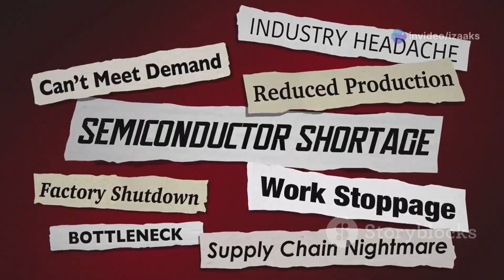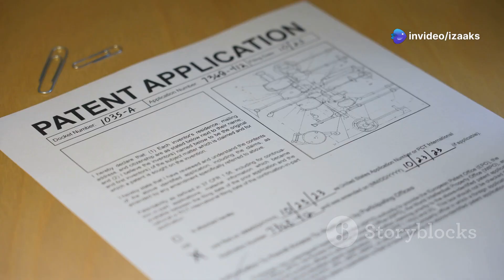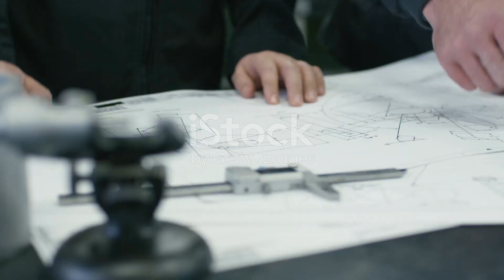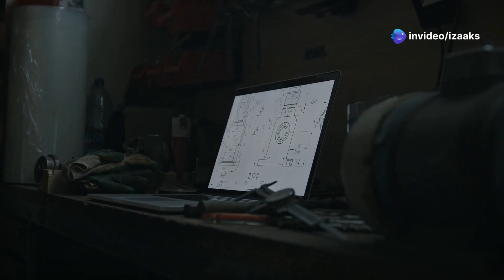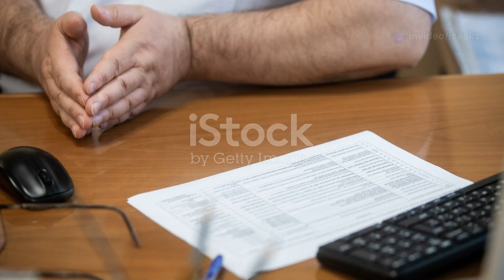China's SMEE's EUV Patent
In this video, we dive into China's ambitious leap in semiconductor technology with Shanghai Microelectronics Equipment's (SMEE) recent patent filing for an EUV lithography machine. As the only producer of EUV tools, ASML has not shipped equipment to Chinese customers, but SMEE's move signifies a pivotal moment in China's quest for tech independence. We explore the intricacies of the LPP EUV source and how it can revolutionize chip manufacturing and reduce reliance on foreign technology. With Huawei also stepping into the EUV arena, what does this mean for the global semiconductor landscape? Tune in to find out!